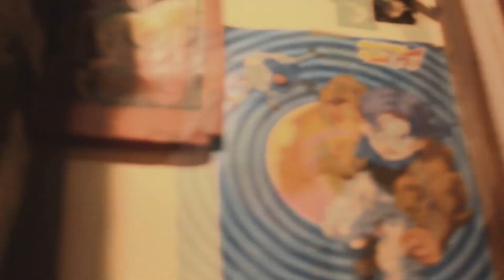Las delicias del Lagarto / Filet mignon / Kardo - Araña - Gavo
paumpaannn